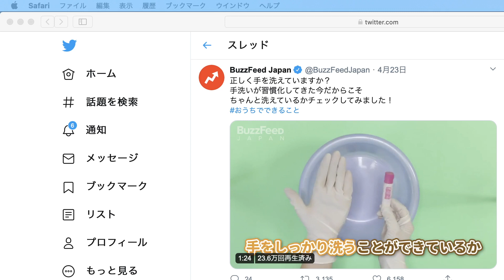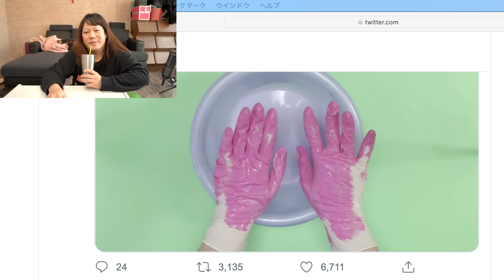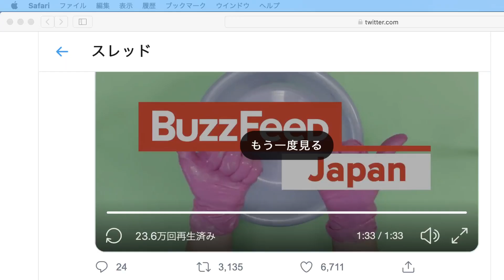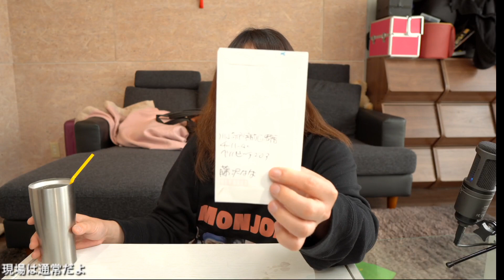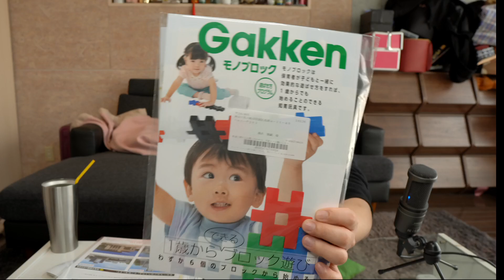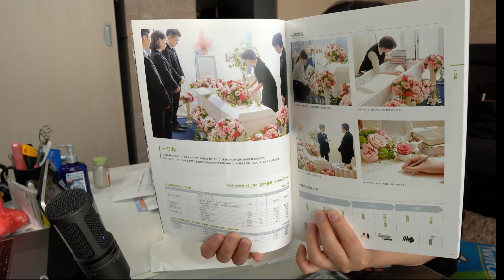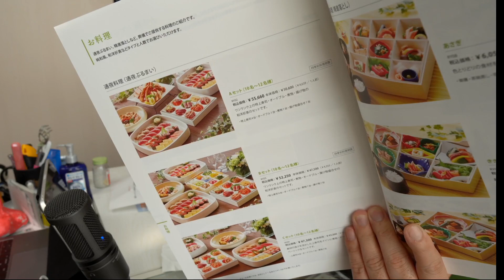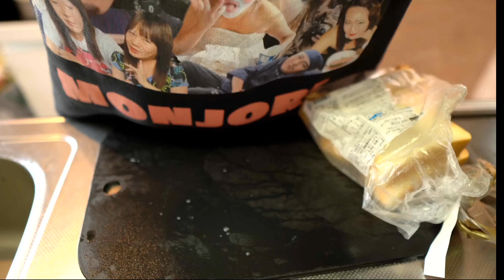[ツイキャス] スーパーミリオンヘアー (2020.04.30)(2/4)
スーパーミリオンヘアー
日時: 2020/04/30

01:12 - スーパーミリオンヘア試す！